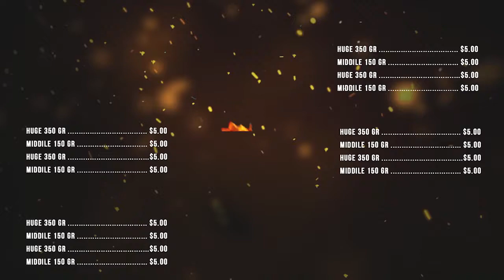Fried Food Screen 03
Digital Signage and Menu Design for Restaurants